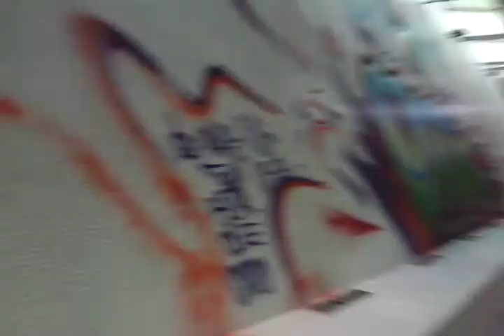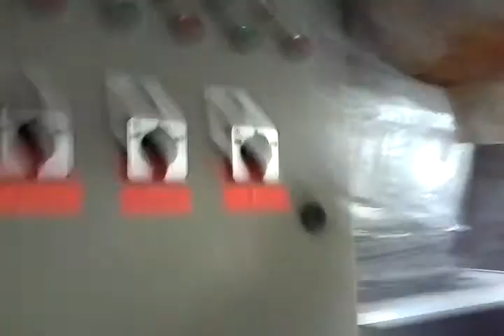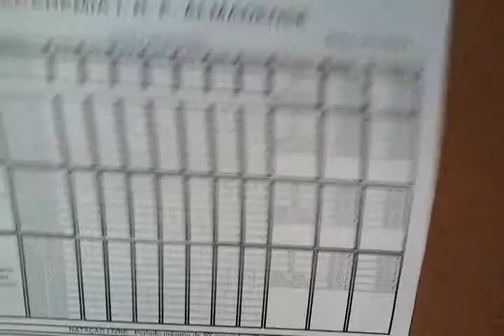Exploring abandoned buildings in Portugal. 1 expedition Part 2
February 2016 (same day)
In this time 3 people